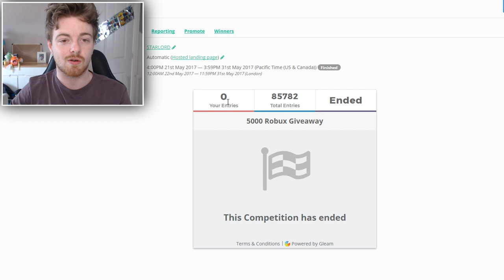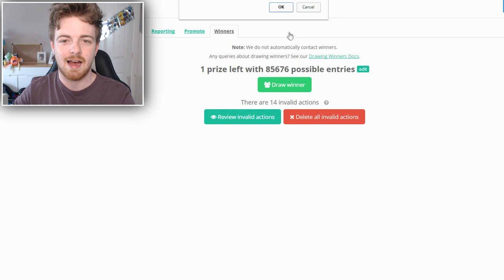WINNER OF 5000 ROBUX!